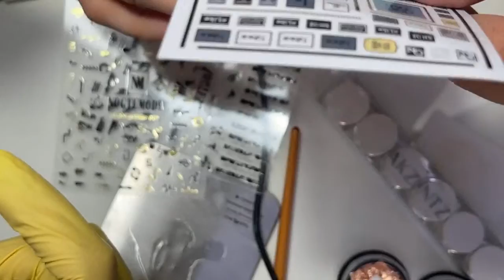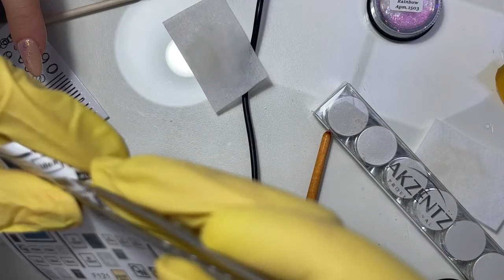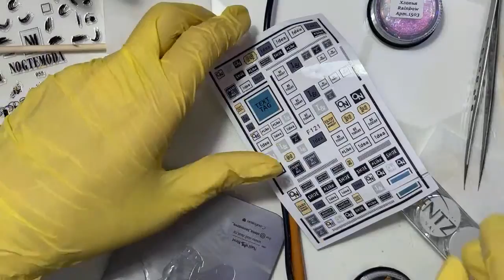Маникюр певице Саше - Sasha Gradiva (Часть 2)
✂ Заточка инструмента и обслуживание аппаратов для маникюра от авторской студии "кРАсота" г.Казань